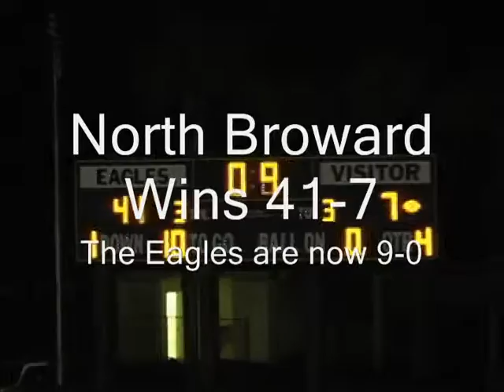North Broward vs Pompano Beach Football Nov 4 2008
Highlights to North Broward Prepatory Eagles Football playing against the Pompano Beach Golden Tornadoes (WTF?) On November 4, 2008. Music is Something By Mayday Parade

Filming: T.J. Peterson
Editing: T.J. Peterson